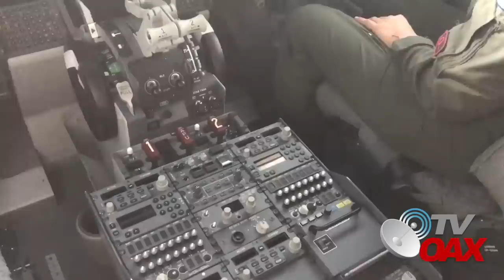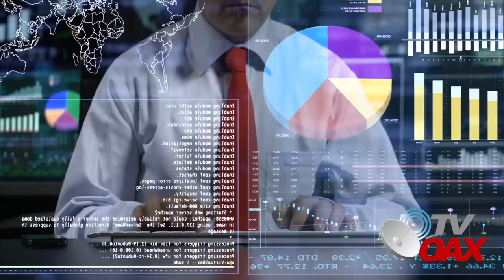MIRA! Es un hecho la nueva Aerolinea en Mexico, AMLO acaba de comprarla y luego luego estrenarla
Presidente de Mexico logra acuerdo con Mexicana de Aviación, en el 2023 empezara a Operar beneficiando a millones de Mexicanos.